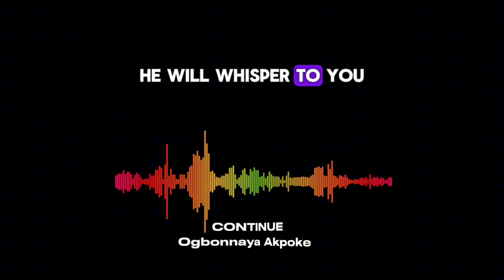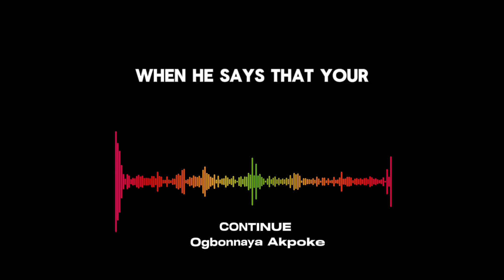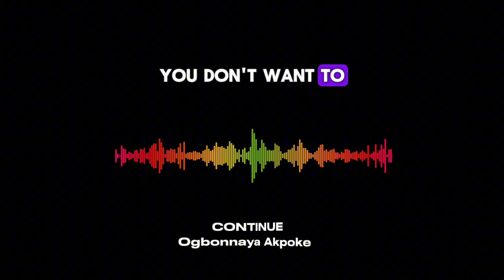CONTINUE, in the face of discouragements | Ogbonnaya Akpoke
A lack of results can be a discouragement to the soul. Are you in the season where there are no results to match your efforts and you’re getting discouraged, this is God’s Word to you today.